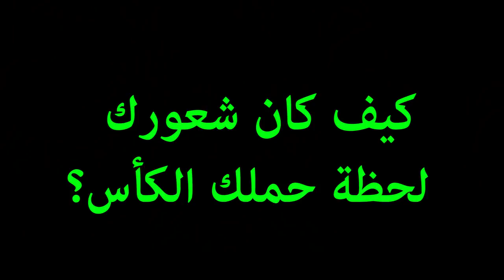ﻣﻘﺎﺑﻠﺔ ﺳﺮﻳﻌﺔ ﻣﻊ ﺍﻟﻨﺎﺧﺐ ﺍﻟﻮﻃﻨﻲ ﺟﻤﺎﻝ ﺑﻠﻤﺎﺿﻲ